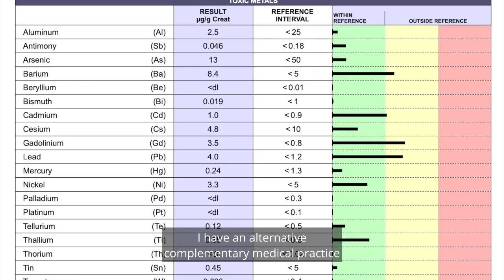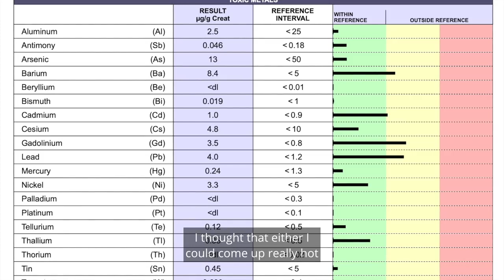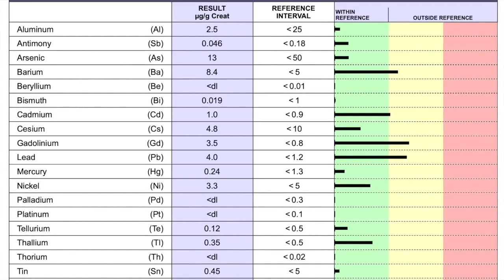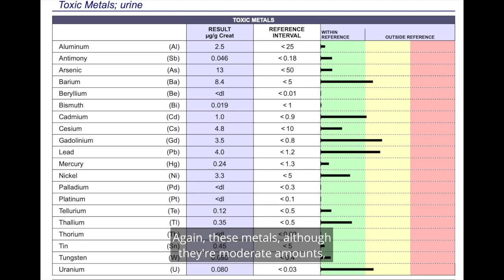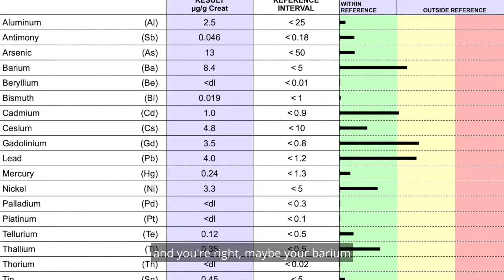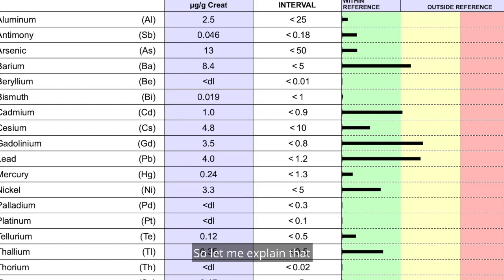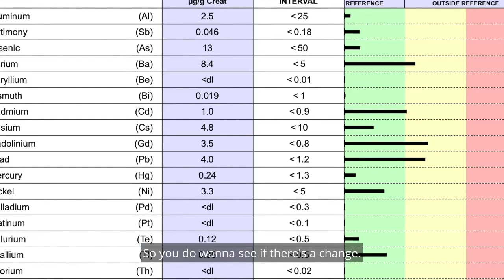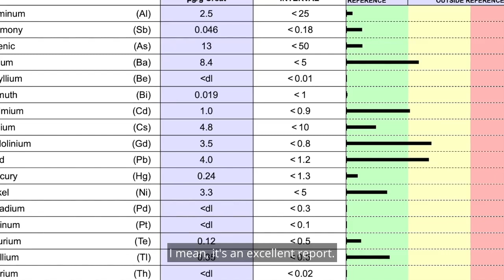Dr. John Salerno & Tamara & Len Rubin discuss Tamara's heavy metal test results (Lead Safe Mama)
To read more about urine testing and the context in which it may be useful (as well as the controversial nature of this type of testing for heavy metals) click here: